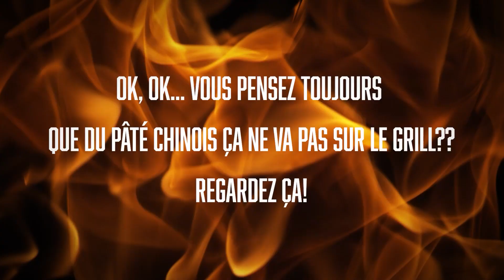CanadaFest 2022 Virtuel avec le pianiste Richard Abel et ses musiciens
Présenté par le Consulat général du Canada à Miami